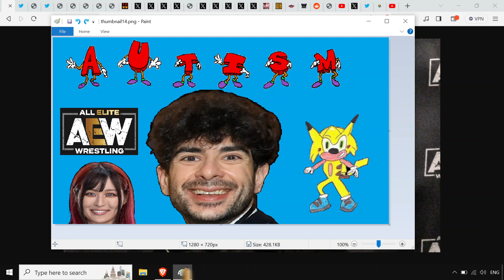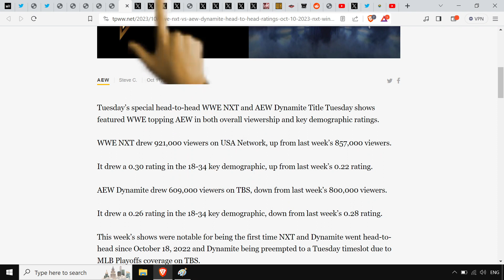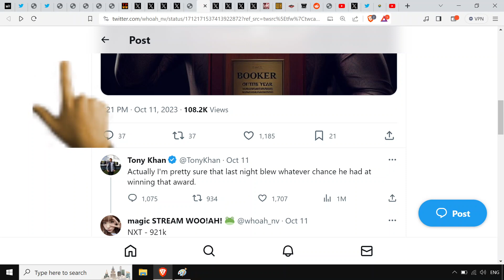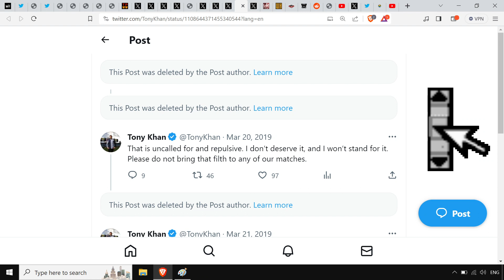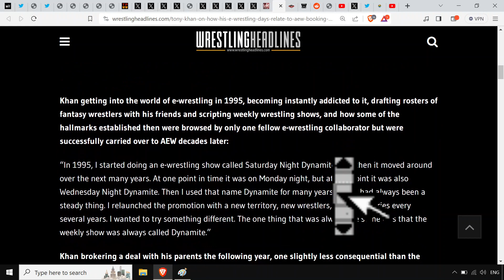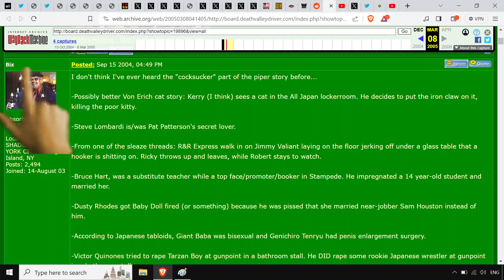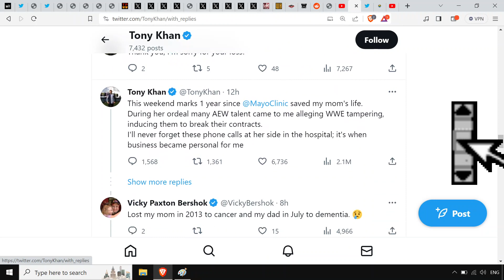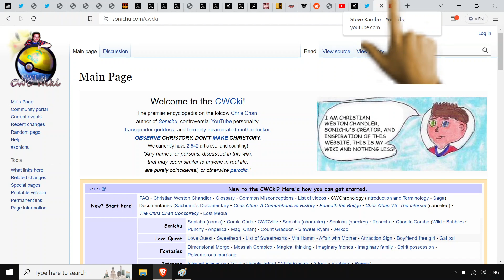Does Tony Khan Have (shoot) Autism?? PROOF that All Elite Wrestling's Owner may be on the Spectrum